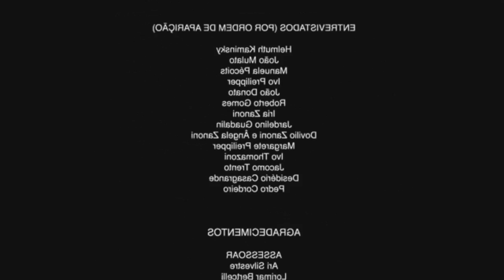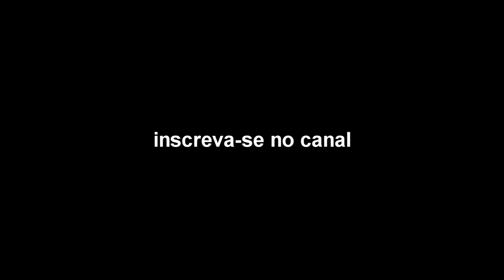Fuga Da Policia Épica De Maserati - Gta V Rp